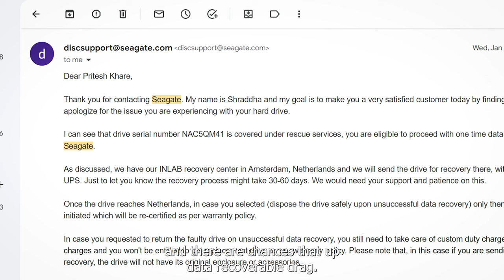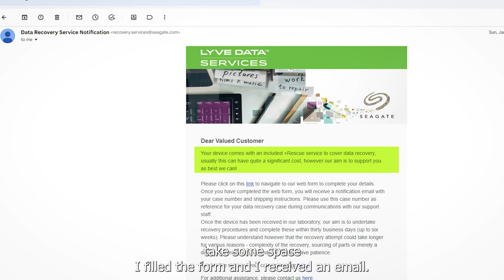Recover Your Crashed Hard Disk | Free Data Recovery | Seagate Drive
Saving our content has become more important than creating content. I am sure a lot of you must have been through these problems like crashed harddisk etc . Here is a small story and suggestions on the basis of how I got my data back safely in my hands without paying a single ruppee.